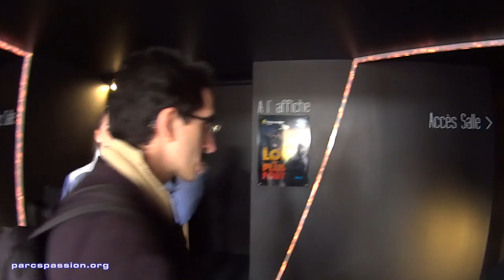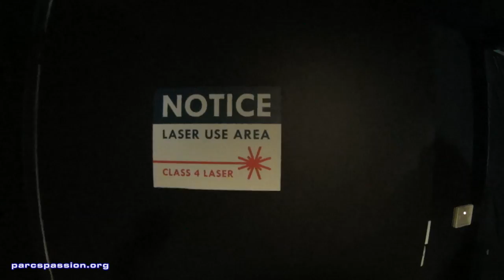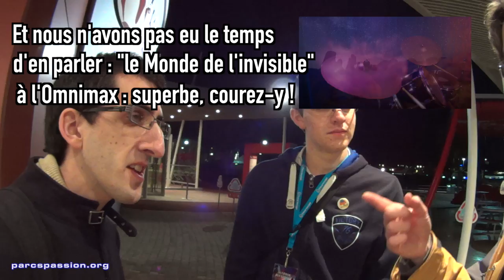[VLOG #3] Nouveautés Futuroscope 2016 : la Forge aux Étoiles, Kinémax laser 4K, et bien d’autres !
L'association Parcs Passion édite le magazine "Parcs & Attractions". En complément des articles, voici le VLOG pour vous livrer immédiatement notre ressenti des dernières nouveautés.

Troisième édition du vlog et nous vous emmenons cette fois au Futuroscope. Le nombre de nouveautés pour cette saison est impressionnant et nous avons dû nous concentrer sur les plus importantes :

- le nouveau spectacle nocturne, « la Forge aux Étoiles », créé par le Cirque du Soleil qui insuffle sur le Lac aux images une toute nouvelle vision du théâtre aquatique

- le nouveau projecteur IMAX laser 4K au Kinémax : la salle emblématique reçoit l’équipement le plus moderne qu’il puisse être. Existe-t-il enfin un projecteur numérique capable de rivaliser avec la pellicule 70 mm de l’IMAX originel ? Réponse dans ce vlog, avec visite de la cabine de projection, s’il vous plaît !

Mais 2016 au Futuroscope c’est aussi deux excellentes surprises dans les salles IMAX pellicule :

- « le Monde de l'invisible » : de l’infiniment petit à l'impalpable totalement transparent, ce film expose sur le dôme de l’Omnimax des images incroyables d’une beauté indiscutable

- « l’Explorarium », une plongée au fond des océans en compagnie de Jean-Michel Cousteau, fils du commandant, en Omnimax relief au Solido

- et bien sûr « l’Âge de glace 4D », ouvert à Noël dernier, qu’il n’y a déjà plus besoin de présenter.

Pouce bleu si vous avez aimé, pouce rouge si vous avez détesté cette vidéo bien sûr (ou pourquoi pas un commentaire pour nous améliorer ?), likez, partagez la vidéo autant que vous le voulez, vous n’imaginez pas comme c’est encourageant !

Un dossier complet sur le Kinemax et son nouveau projecteur laser 4K est à prévoir dans un futur numéro de notre revue « Parcs & Attractions », alors, il n’est jamais trop tard pour adhérer